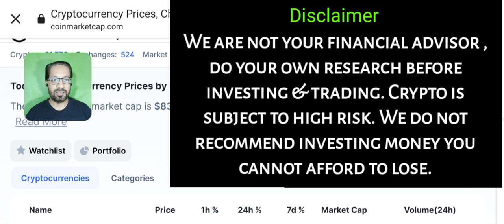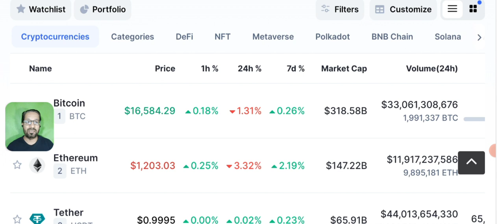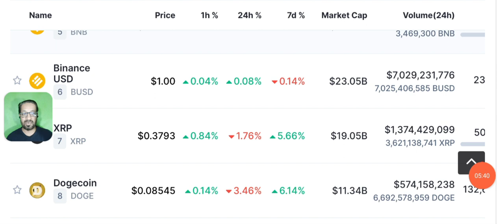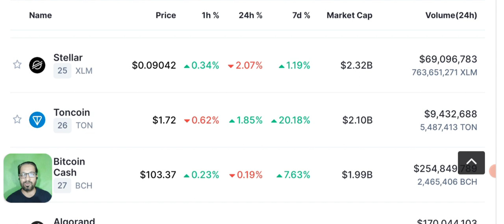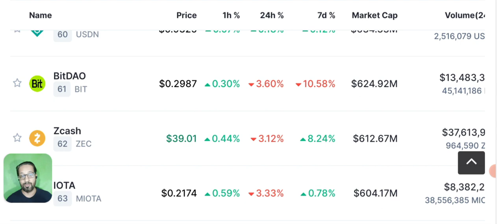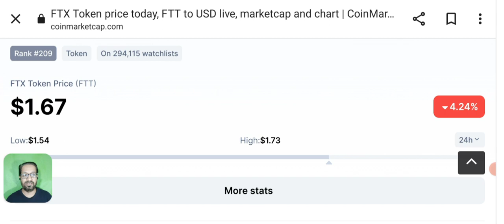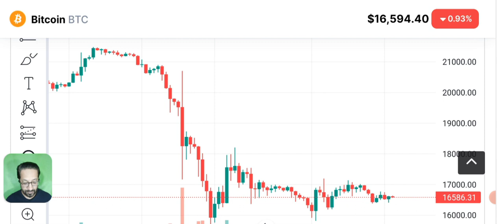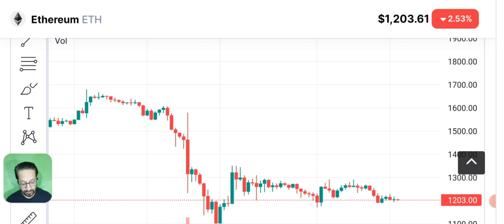Bitcoin price prediction - Crypto News Today - Genesis (BNB-ETH)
LATEST CRYPTO NEWS TODAY ALONG WITH PRICE PREDICTION OF BITCOIN. Genesis Insolvency can lead BTC price to go even Crash more.

We'll discuss Bitcoin - Ethereum - Bnb and some other stable coins price prediction, support and resistance and technical analysis.crypto news today, Today we'll share latest Crypto News and Price Prediction of  SOLANA (sol) - BITCOIN - ETHEREUM - BNB and some other coins daily market analysis.

🔴 Table of contents:

00:00 : intro
01:53 : crypto news today
10:20 : Genesis Exchange Withdrawal Problem
11:45 : Bitcoin-eth - bnb price prediction
13:10 : bitcoin Ethereum Candle Chart
18:20 : outro

🔴🔴🔴Popular Uploads 🔴🔴🔴

_____________________________/SOCIAL LINKS\___________________________________